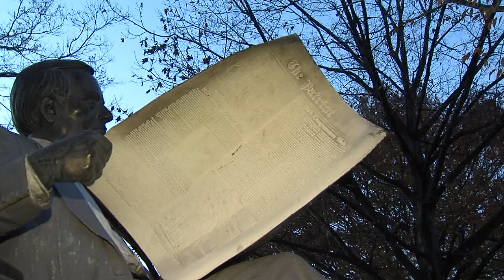Calling Off Work Excuses